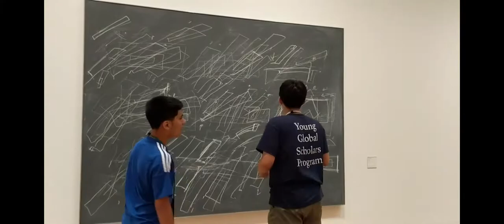Memories @ YYGS IAS 2018 (Public Version)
Memories @ YYGS IAS 2018

Yale Young Global Scholars
-International Affairs & Security Session

Director: Tomoya Ichikawa